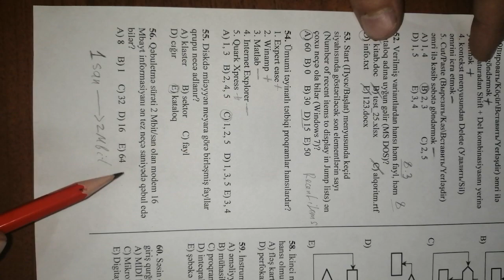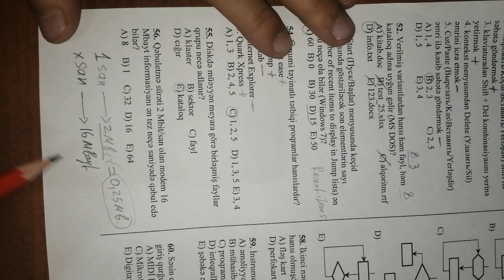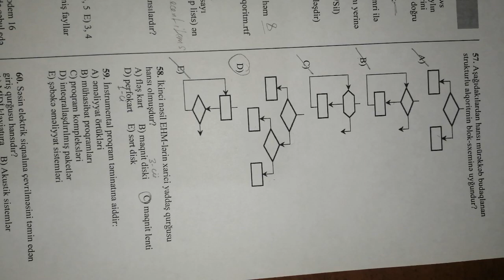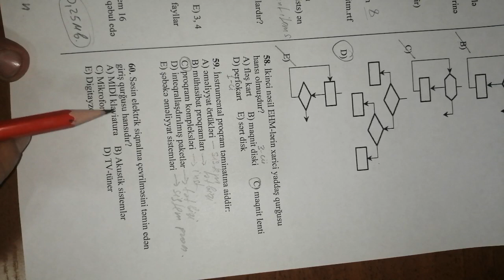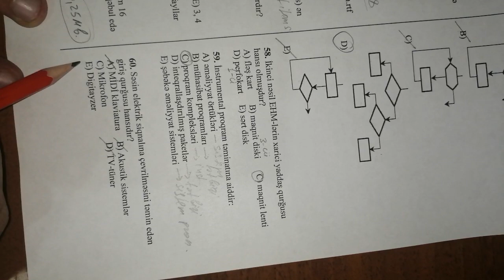Mövzu Sınaq İmtahanı 4, İnformatika, Sual 56 60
Əziz tələbələr, Youtube hesabımızda zaman-zaman müxtəlif sualların, sınaq testlərinin və dərslərin video-izahı paylaşılacaq. Sizə MSİ 4-də istifadə edilən sualların müəllimimiz Yadigar Əliyev tərəfindən video-izahını təqdim edirik. Paylaşıb, bəyənib, abonə olub dəyərli şərhlərinizi bildirsəniz sevinərik. Xoş izləmələr

Kursumuzun rəsmi səhifələri:
Ünvanlarımız:
Elmlər filialı:
Sumqayıt filialı:
Ünvan: Sülh Plaza( lll mərtəbə), otaq 309
Əlaqə nömrəsi:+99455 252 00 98